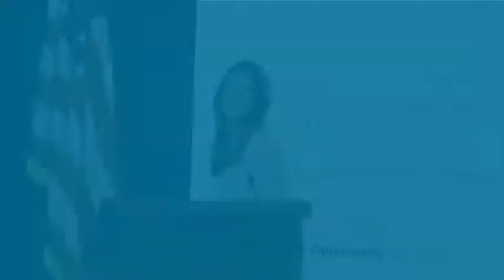Laura Roeder, Founder of LKR, Pledge to Entrepreneurship, Empact100 Ceremony